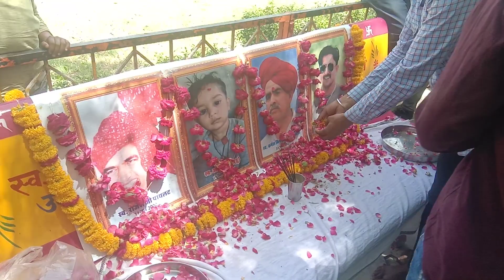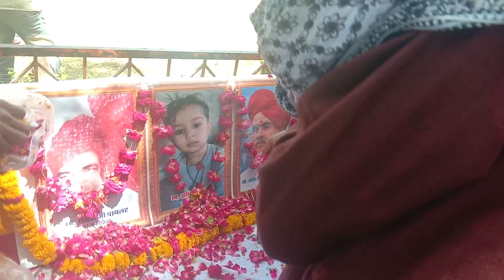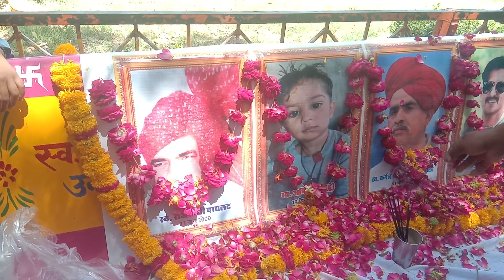स्व, देवा गुर्जर कोटा / राजेश जी पायलट / कर्नल किरोड़ी सिंह जी बैंसला ओर अभिदेव को श्रद्धांजलि दी